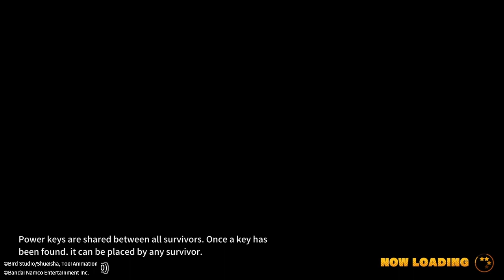Dragon Ball: The Breakers - Worth a Try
Not the best decisions, sure. But hey.